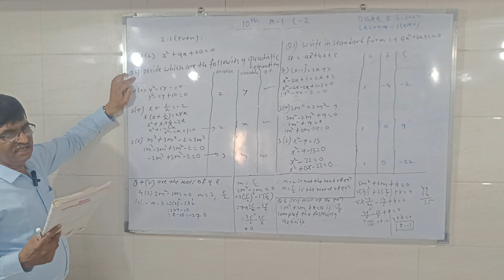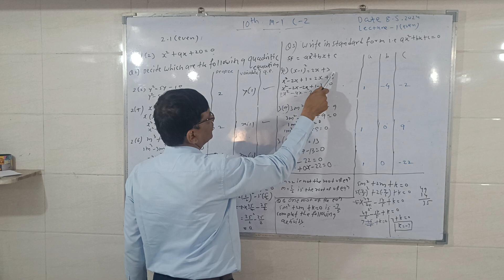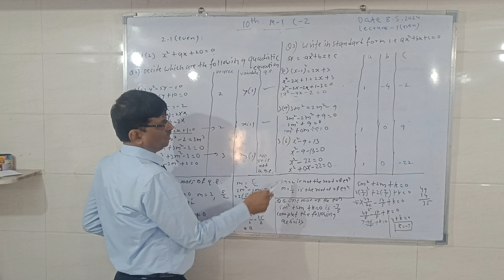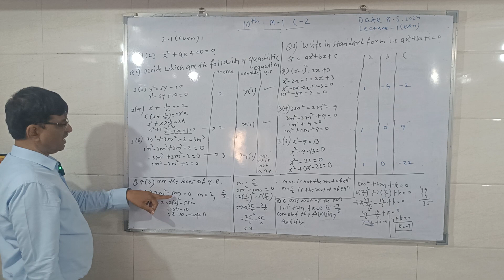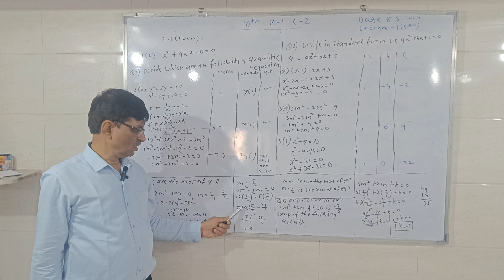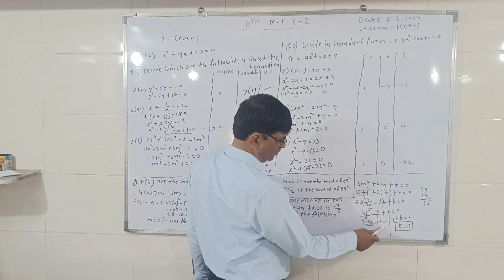QUADRATIC EQUATIONS PRACTICE SET - 2.1 (even)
QUADRATIC EQUATIONS PRACTICE SET - 2.1 (even) by Zende sir